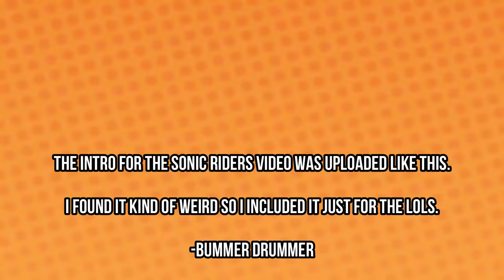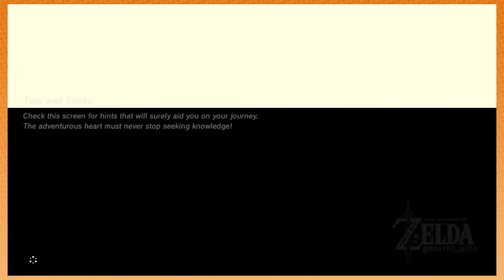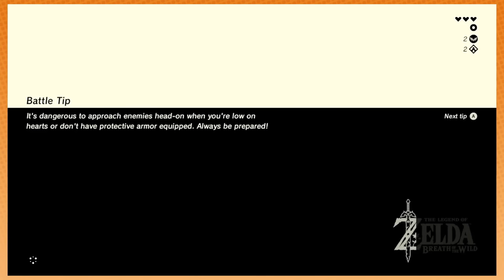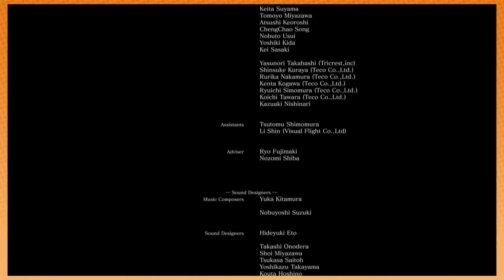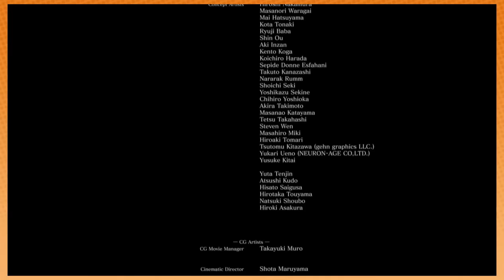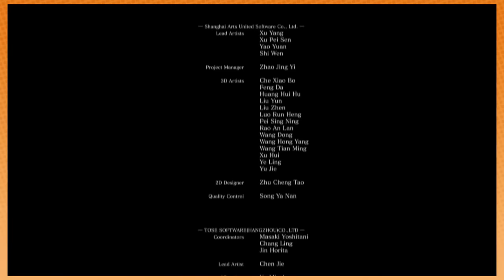Best of Game Grumps - March 2017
Sonic Riders - 0:00
Resident Evil 7 - 1:36
Paper Mario TTYD - 3:17
Zelda Breath of the Wild - 12:14
Dark Souls III - 1:07:44
Snipperclips - 1:21:30
Everything - 1:31:13
Shock Troopers - 1:37:41
Grumps Dream Course - 1:38:07
World Party Games with Jacob Anderson - 2:12:26
Shamu’s Deep Sea Adventure with Jacob Anderson - 2:27:34